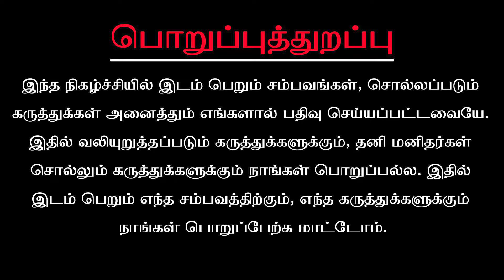மேஷ லக்னத்தில் பிறந்தவர்களுக்கு வாழ்நாள் முழுவதும் இதுதான் நடக்கும் ...